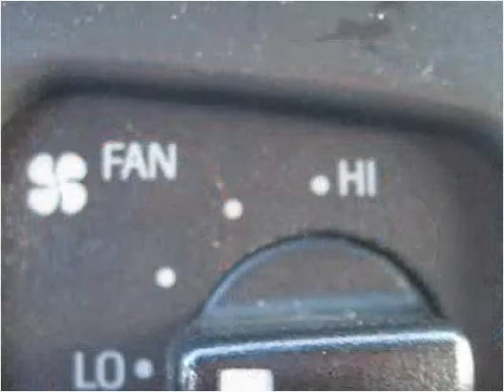2005 Ford E350 Used Cars Cranberry PA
This 2005 Ford E350 is available from 4 Your Car Connection.